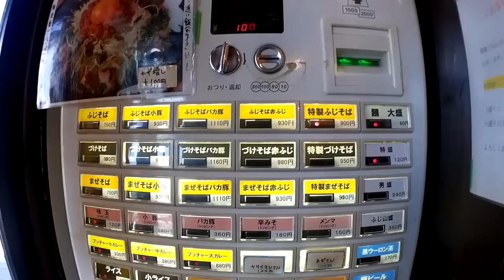激臭口臭テロ。地元の二郎インスパイアをSUSURU！"らーめんブッチャー 沼津店"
去年直接パクりの許可もらってBGMの音源まで頂いたとはいえ
こんなにパクっててもいいのでしょうか？
良いんです。そこにラーメンがある限り。

本家 SUSURU TV.